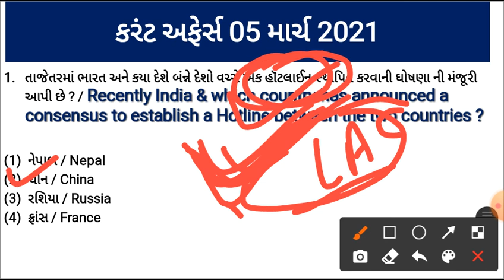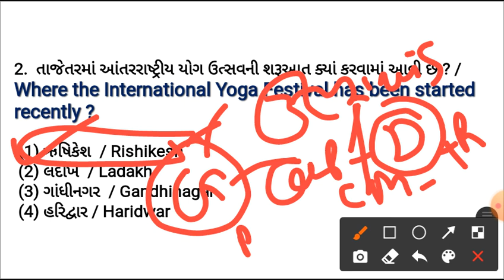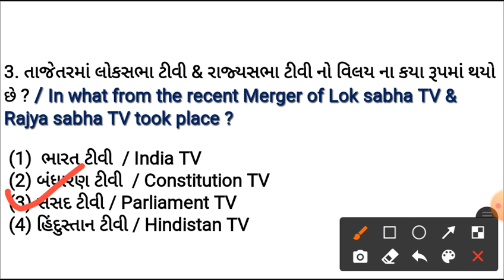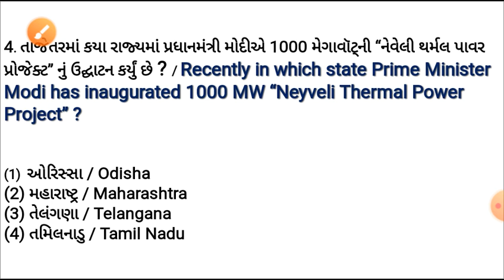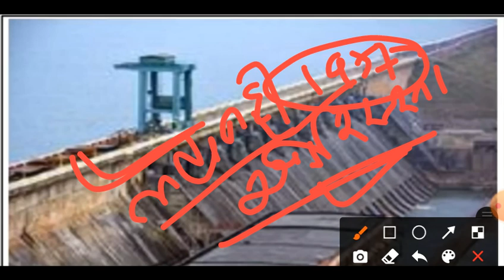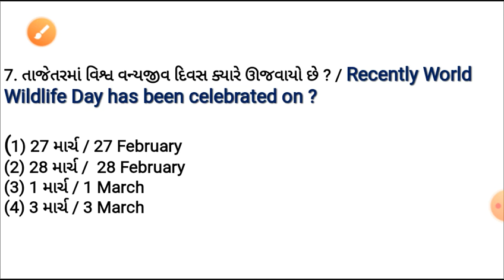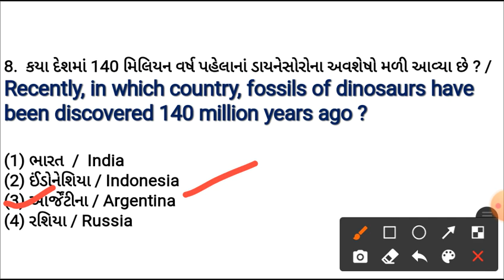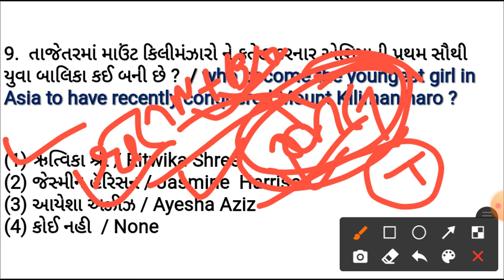05 માર્ચ કરંટ અફેર્સ/Daily Current Affairs/GSSSB/GPSC/RRB/SSC/BINSACHIVALAY/by mv learning point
Hello Everyone..
05 માર્ચ કરંટ અફેર્સ Gujarati / English
Daily Current Affairs Gujarati / English
mvlearningpoint